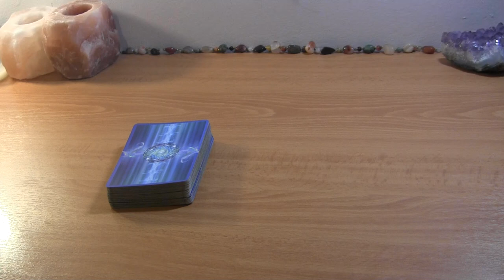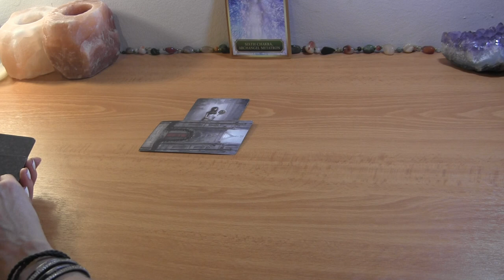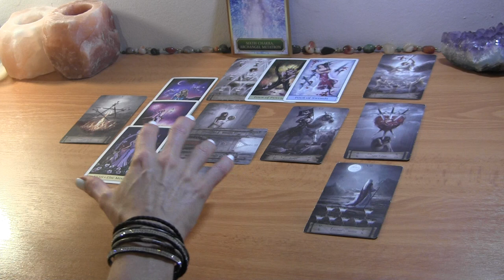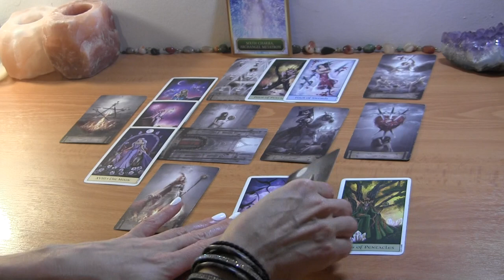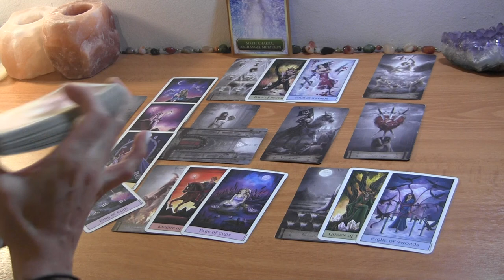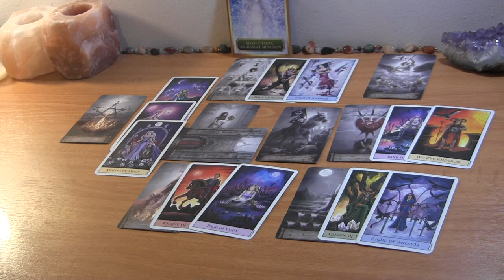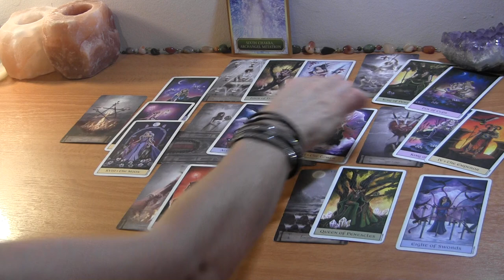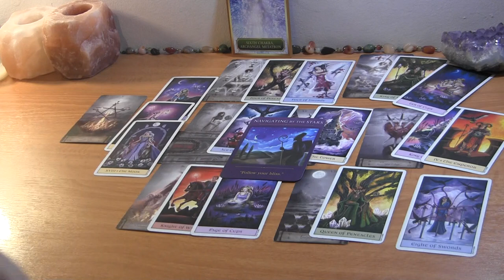CAPRICORN MID SEPTEMBER 2021: They’re Feeling Pain and Guilt as You Detach ❤️ Love Reading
Capricorn September Tarot Love Reading

PERSONAL TAROT READING OPTIONS:
1.  BASIC LOVE READING ~30min $50
2.  EXTENDED LOVE READING ~45min $65
3. MINI-READING ~20min $35

  1. Reading option
  2. Your and your partner's first names, FULL DOBs  and current countries (if known)
  3. Brief description of situation (including if there is a 3rd party element to look into)
  4. Recent photos optional